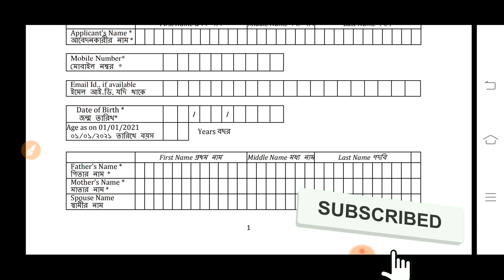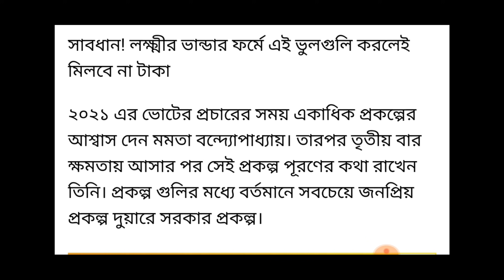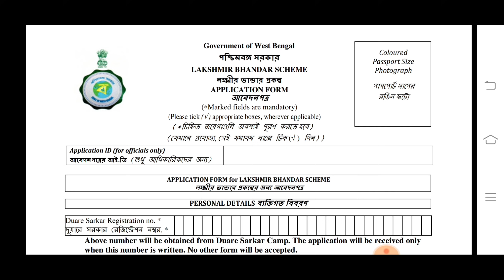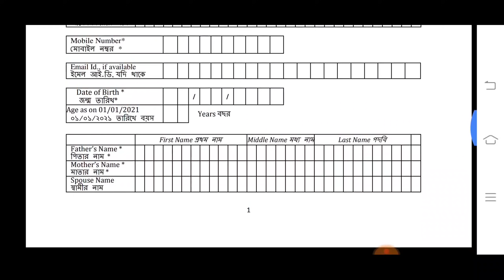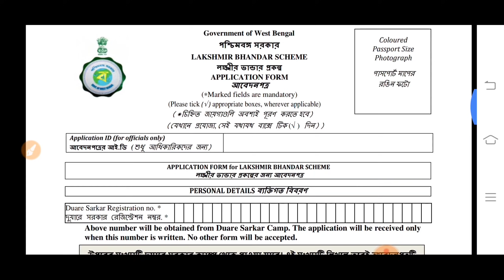লক্ষ্মীর ভান্ডার প্রকল্পে এই ভুলগুলি করলে টাকা পাবে না।